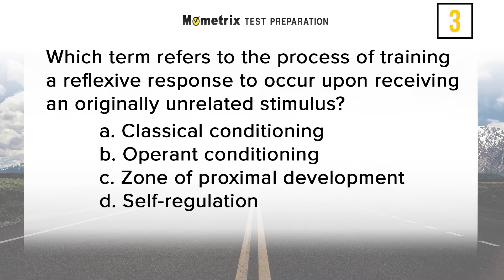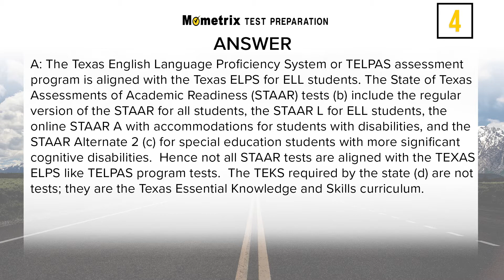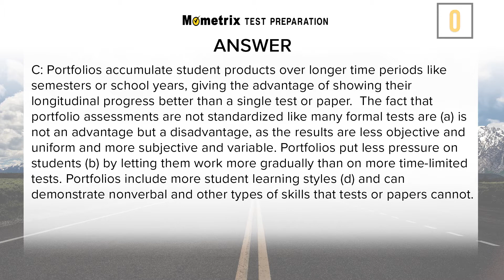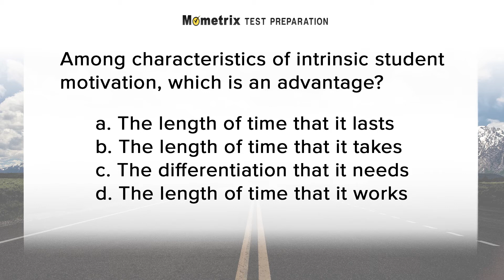TExES Pedagogy and Professional Responsibilities (PPR) Exam Study Guide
Use this TExES Practice Test video to get a head-start on your TExES Exam.  Our original research into the Texas Examinations of Educator Standards (TExES), offered by the Texas State Board for Educator Certification (SBEC) and Educational Testing Service (ETS), reveals the specific content areas and the essential skills that are critical for you to know on the Pedagogy and Professional Responsibilities (PPR) Exam.